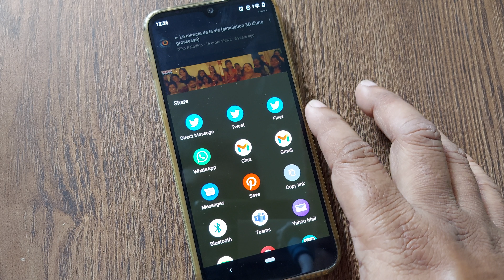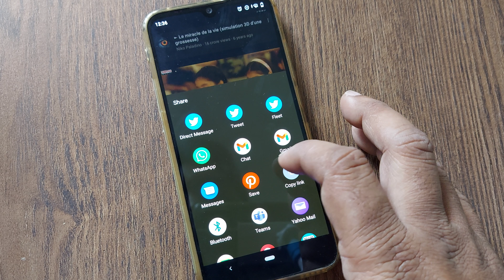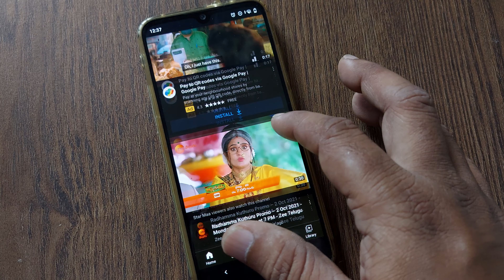how to share liked videos in youtube